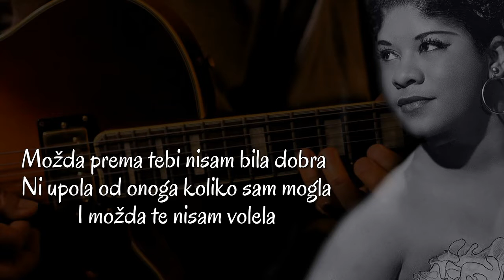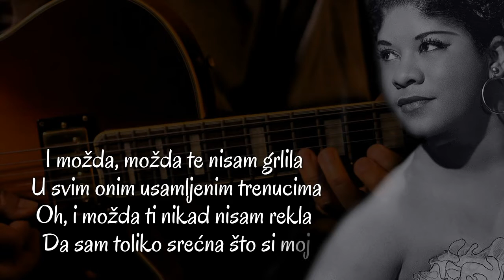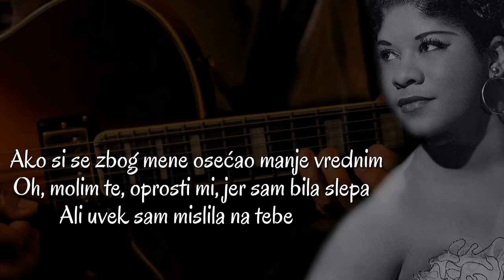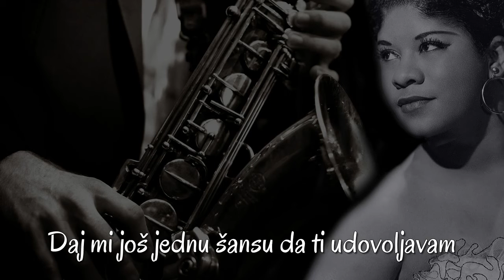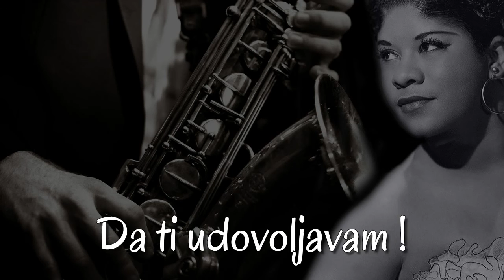Ruth Brown - Always On My Mind (SR)